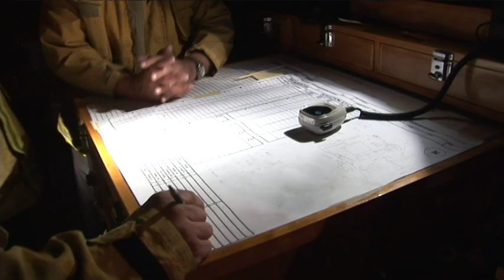Church Fire Rages LIke a Bomb on Xmas as LAFD responds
Raw footage from production of the documentary history of the LAFD, "Smoke Eaters." An abandoned church burns on Xmas Eve, 2007.